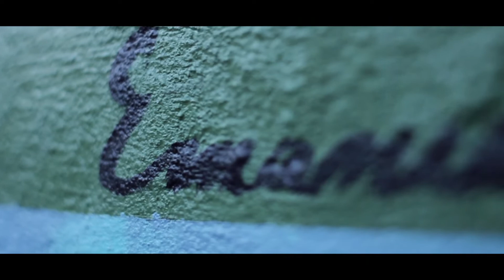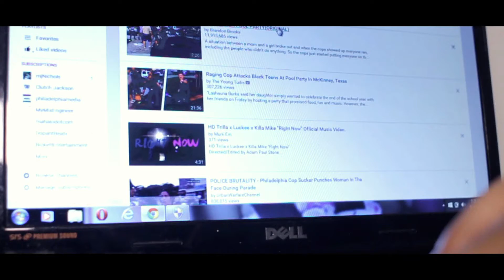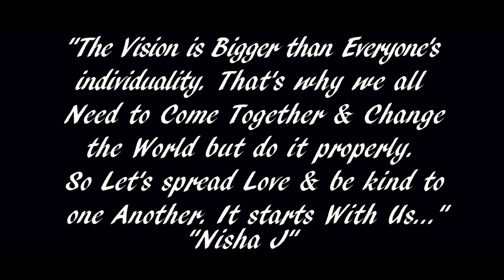"Eye See" Gee Q - (Official Music Video)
"Soul Food Mixtape"
Directed/Shot/Edited By Zane Up
Eyez Wide Open Filmz